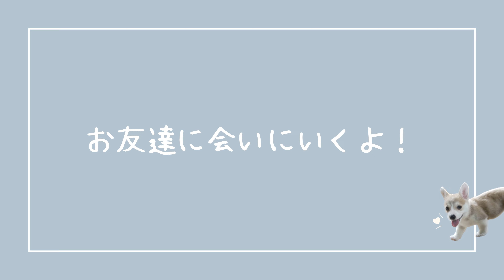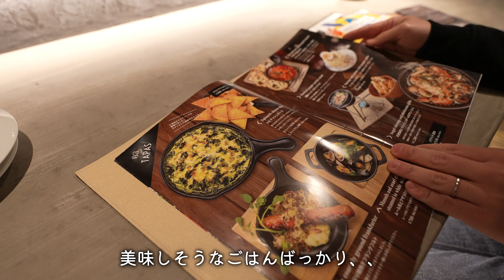成長していくパピーたち…いつまでも先輩犬に追いつけない妹分の頑張りがシュールすぎる。【コーギー犬】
短期間の愛知帰省！
飼い主の実家での生活にも慣れてきたこまち。
母に差し入れを持っていったり
思い出の公園をお散歩したり楽しむ中で
パピコギのみんなが時間を作ってくれて遊んでくれました！！

どんどん成長していくパピーのお兄ちゃんたちに
いつまでも追いつけそうにないこまちの行動が…！

～遊んでくれたパピコギたち～

名　前：こまち
性　別：女の子
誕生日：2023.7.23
生息地：東京
性　格：わんちゃん大好き！にんげん大好き！
　　　　好奇心旺盛のハチャメチャガール
犬　種：ウェルシュ・コーギー・ペンブローク

こまちをお迎えしたパピー期からの成長記録
一緒にあたたかく見守っていただけますと幸いです。

★こまちの毎日【コーギー犬】